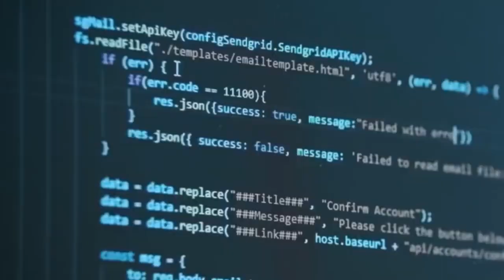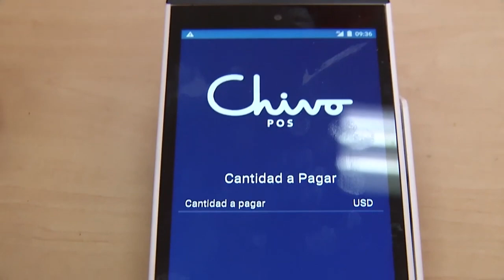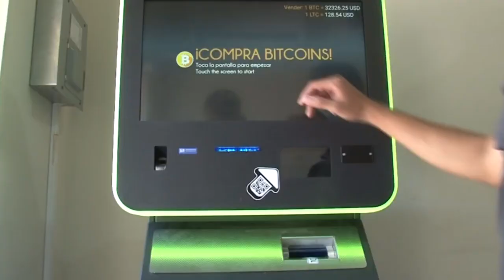Noticiero LPG 2 de febrero: Estado legaliza espionaje por vías digitales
El Estado salvadoreño podrá acceder a cualquier tipo de información que un ciudadano tenga almacenado en su dispositivo.

¡Visítenos!